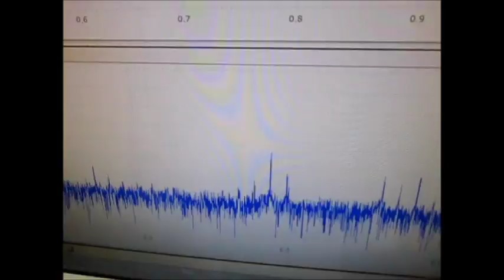超音波プローブの発振制御実験 Ultrasonic tester